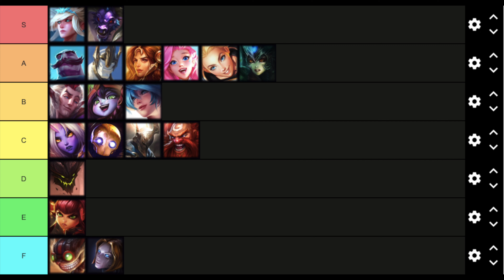Patch 2.2b Tier List | Wild Rift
00:00 - Intro
00:32 - Baron/ Top Lane
07:51 - Jungle
12:29 - Mid
20:15 - ADC/ Dragon Lane
24:44 - Support